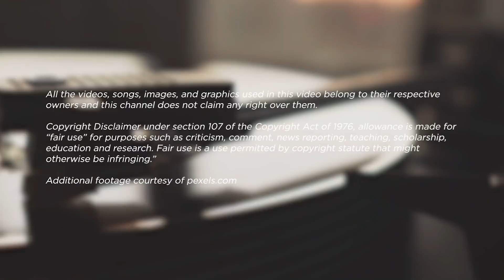Music Teacher REACTS TO Dance Gavin Dance "We Own The Night" (Live) | MUSIC SHED EP 133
Check out David’s reaction to Dance Gavin Dance's "We Own The Night" (Live).